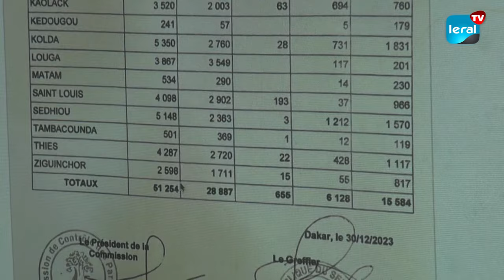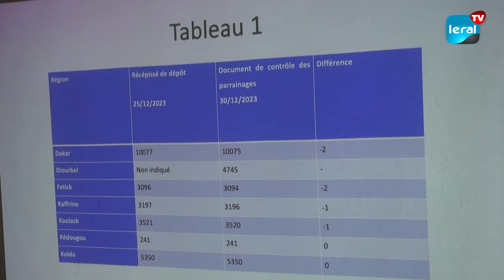Conférence de presse MARY TEUW NIANE